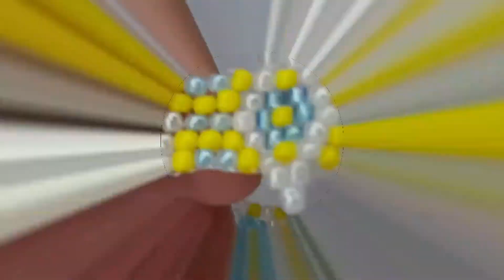¡ADORNABLE! Sorprende con esta Pulsera Corona de Mostacillas 1/2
¡Prepárate para crear una adorable pulsera corona de mostacillas que sorprenderá a todos! En esta primera parte del tutorial, te guiaremos paso a paso en la elaboración de la base de la pulsera utilizando la técnica de peyote impar y puntada ladrillo. Aprenderás a crear los módulos individuales de la corona y a unirlos para formar la estructura principal..✅

Aquí te dejo la primera parte del vídeo, pues efectivamente lo he partido en 2 para no hacerlo tan largo. Verás la Puntada Peyote Impar desde el inicio y en un segundo vídeo, que no te lo puedes perder, se concluye esta técnica cerrando su extremo. Inmediatamente después, se comienza con la Puntada Ladrillo o BrickStitch en los bordes de la pulsera.

🎁A través de los vídeos que voy subiendo al Canal de Miyuki Ideas, te mostraré cómo hacer los trabajos de bisutería ya sea en mostacillas o cuentas miyuki. Hay tutoriales de cómo hacer pulseras con cuentas y perlas, cómo hacer pulseras con cuentas y cristales, además de cómo hacer aretes de mostacillas, collar de mostacillas, dijes de mostacillas y hasta cómo hacer anillos de mostacillas.

💢El procedimiento es muy fácil y si tienes consultas, puedes hacerlo en los comentarios.

🟢🟡🔴La muñequita del vídeo soy Yo en un Funko, elaborado por @aleramos3d en Instagram. Espero te guste. Allí podrás ver todos sus demás trabajos de 3D ¡No te lo pierdas!